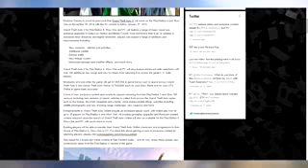GTA 5 NEXT GEN Release Date! PS4, PC, Xbox One More Official Gameplay ! GTA V PS4